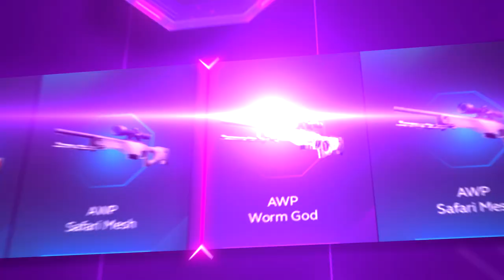REPORTO A MIS AMIGOS POR CONDUCTA MOLESTA HAHAHA